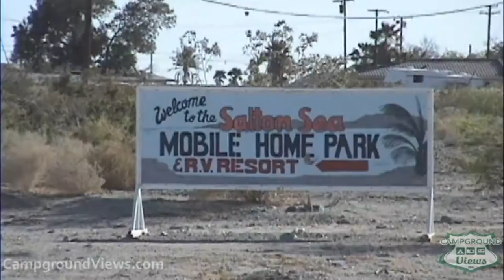CampgroundViews.com - Salton Sea Motor Home Park & RV Resort Salton City California CA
takes user submitted videos combined with professional editing to provide tent and RV campers with a first person view of a campground or RV park. Salton Sea Motor Home Park & RV Resort in Salton City California is located directly on the north-west shore of the Salton Sea and is an adult mobile home park with full hookup RV Spaces. Music Licensed From MusicBakery.com